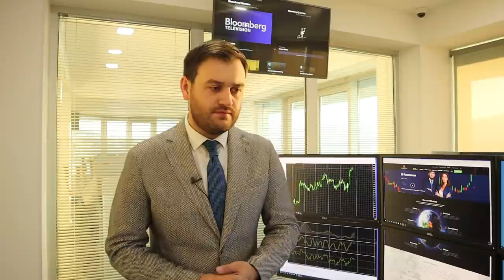Доллар и нефть: прогноз на неделю! | AMarkets